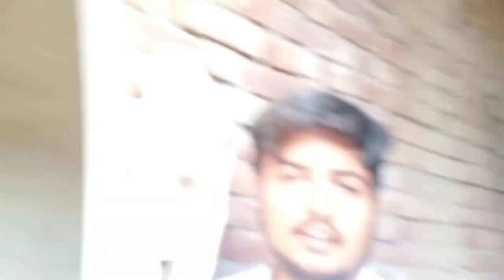Hamra pode kis na karab kiya 🤬🤬🤬🤬🤬🤬,Friday Vlog , Zain Ranjha Vlog , Watch full vlog, story Vlog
Hamra pode kis na karab kiya 🤬🤬🤬🤬🤬🤬,Friday Vlog , Zain Ranjha Vlog , Watch full vlog, story Vlog , @whydemon01